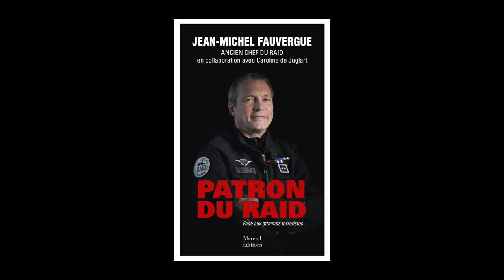Jean-Michel Fauvergue - Patron du Raid : face aux attentats terroristes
Jean-Michel Fauvergue vous présente son ouvrage "Patron du Raid : face aux attentats terroristes" aux éditions Mareuil. Rentrée littéraire 2018.